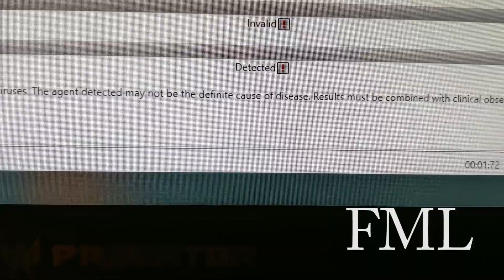I Contracted COVID19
Why I have been MIA the past few days